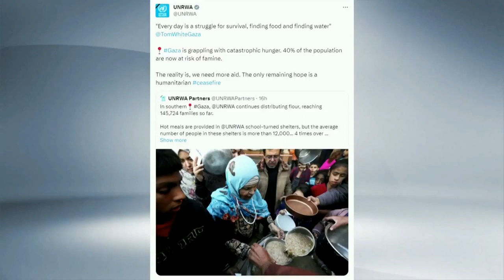Israele sotto attacco 82 giorno